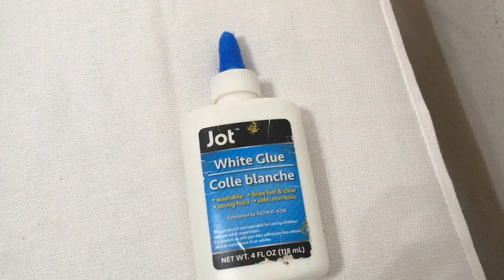Decorative Wall Hanging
Using Quilling paper design and glue make this Hanging in two mins..